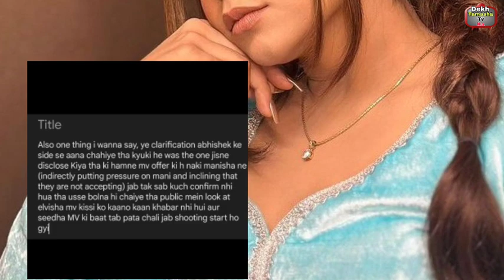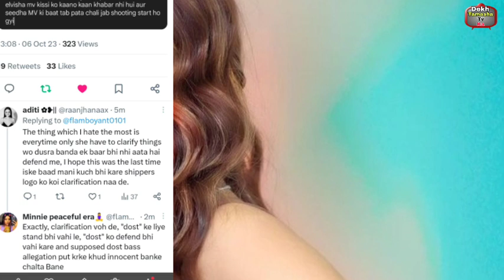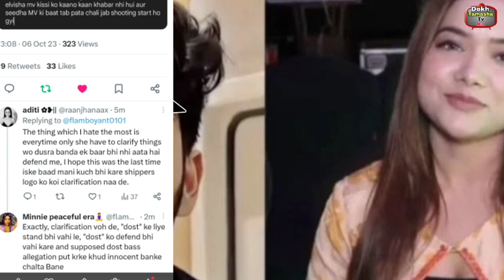गलती Abhishek करे फिर बार बार Manisha को Hate ये कैसी दोस्ती,Elvish ने निभाई Manisha से सच्ची दोस्ती